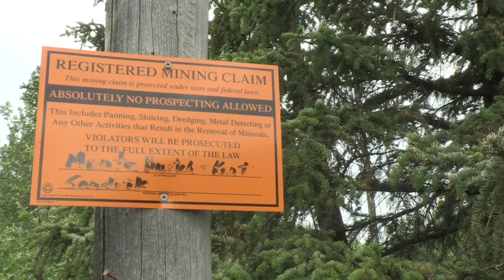Alaska Conference Mens Retreat Promo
Alaska Conference Mens Retreat Promo. Produced 2014 by Todd Gessele of TotallyINSPIREDMedia.com. Music used by Synchronization License from Gene Michael Productions.